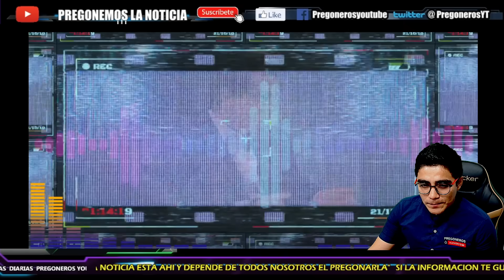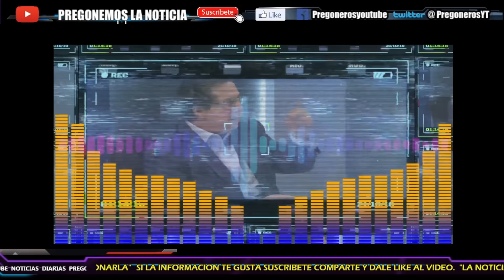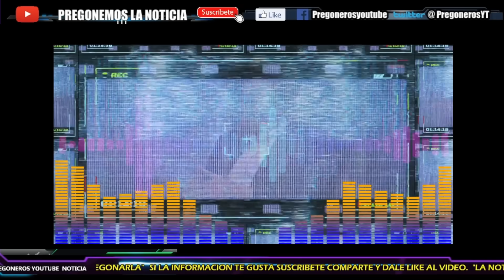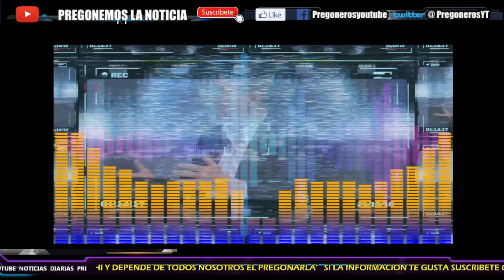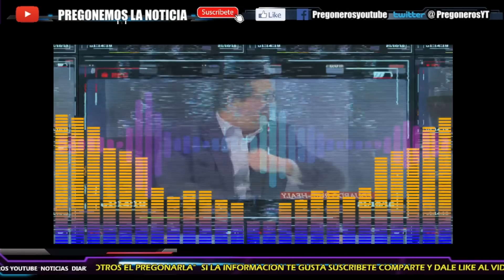¡LOS 3 SON UNOS 3STUP1D0S!